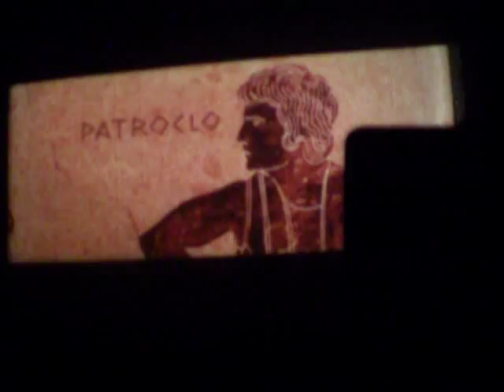Ettore Lo Fusto - titoli testa